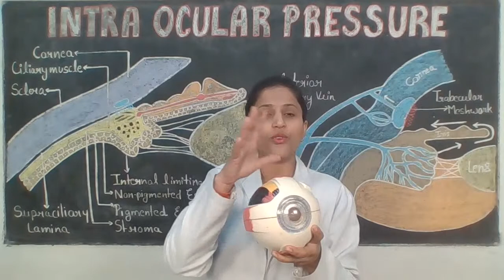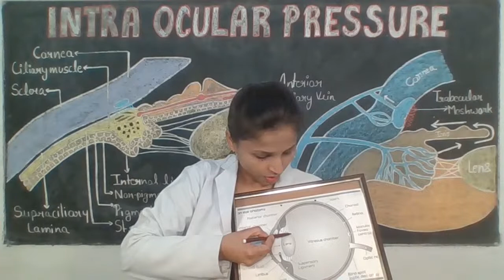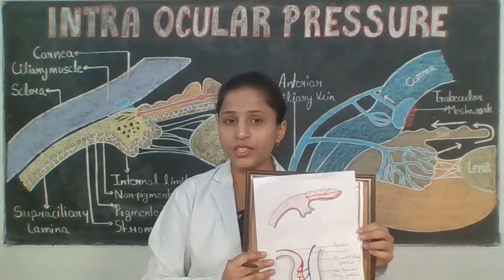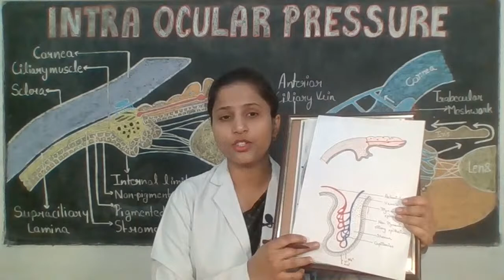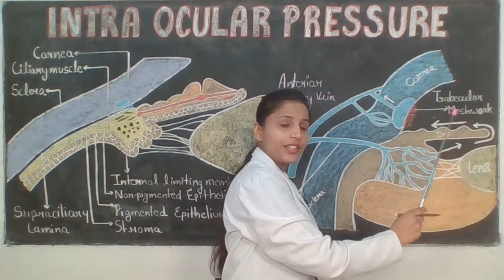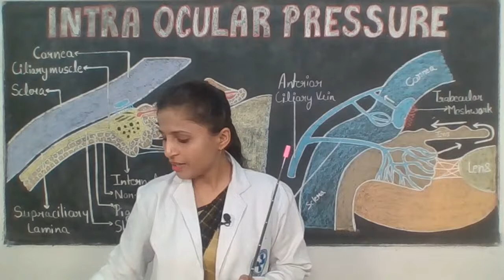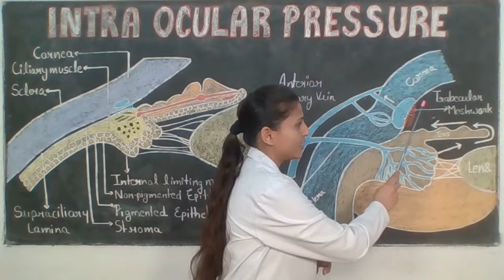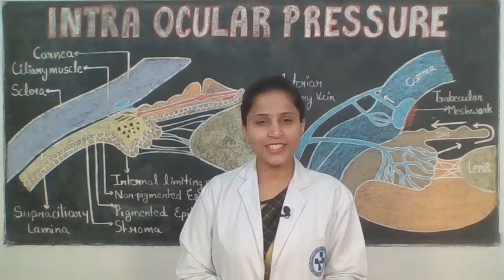Paramedical Course ∣ Live Class ∣ Intra Ocular Pressure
Topics covered in this session includes –
• Basic structure of eye
• Intra ocular pressure
• Choroid
• Ciliary body
• Ciliary processes
• Angle of Anterior Chamber
• Aqueous humour
• Production of aqueous humour
• Drainage system of aqueous humour, etc.